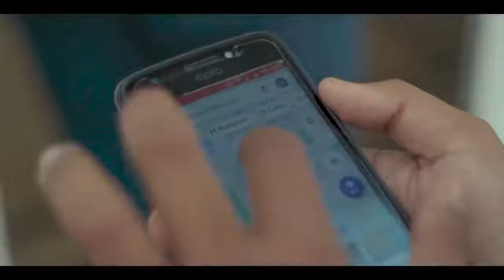Mufti Tariq Masood Comments On The Fun Fin's Video 2020|When You Get Caught By Tableeg Wale Uncle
Mufti Tariq Masood Comments On The Fun Fin's Video | When You Get Caught By Tableeg Wale Uncle

Jaza k Allah u khairan...